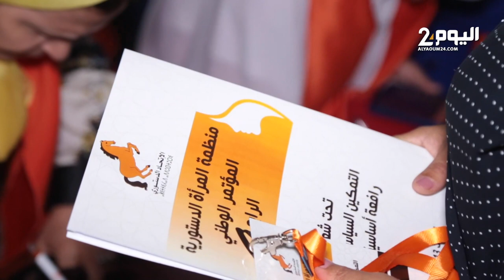بالدار البيضاء.. المؤتمر الرابع لمنظمة المرأة الدستورية لحزب الإتحاد الدستوري